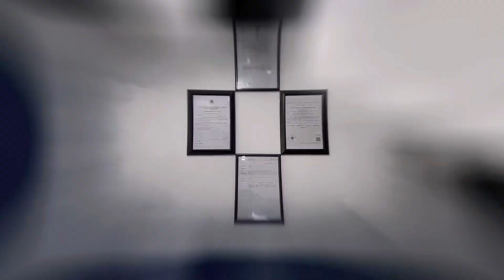Proper Demo to give Interview in US Embassy || Nawal Fatima | Umaira Nadeem | Faizan Ali Chohan